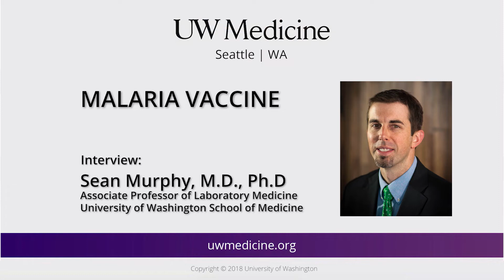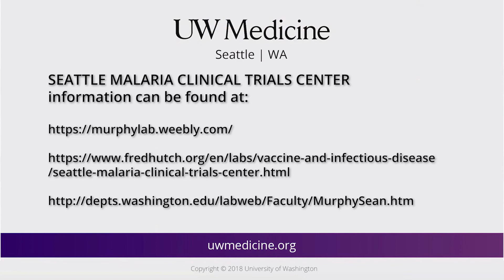Malaria Vaccine Study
Sean Murphy, a physician and scientist at the University of Washington Department of Laboratory Medicine, explains the latest efforts in his lab to develop a malaria vaccine. In mice studies, his team is harnessing T cells to fight malaria in the liver, where it first appears after entering the body through an infected mosquito bite. The goal is to ward off the parasite in the seven or so days before it leaves the liver to enter red blood cells. The approach is called "prime and trap."  Other infectious diseases that affect particular organs might also be prevented someday through tissue-specific immunity approaches to vaccines.